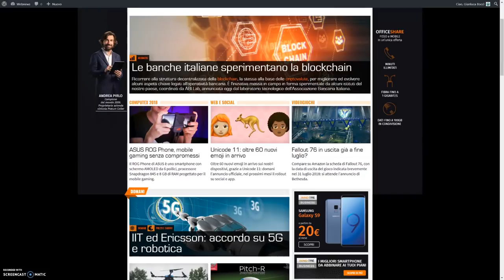PANASONIC LUMIX GX9: MIRINO ORIENTABILE?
La mia prova della mirrorless micro quattro terzi Panasonic Lumix DC-GX9.

Se vuoi vedere con cosa realizzo i miei video: